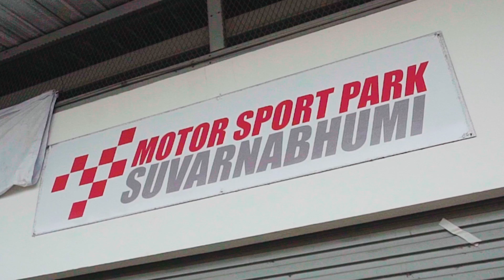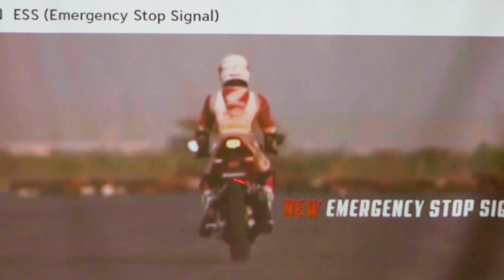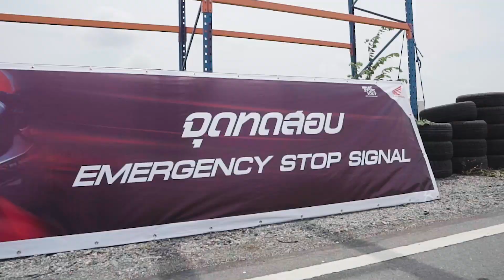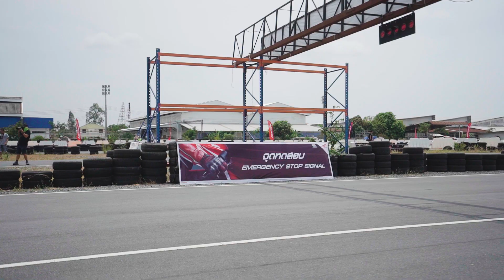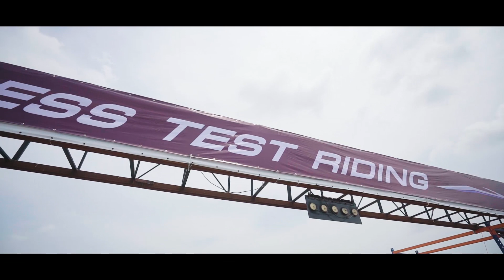ความรู้สึกที่ได้สัมผัสความแรงของ All New CBR150R 'The One Reborn กำเนิดใหม่...เร้าใจที่หนึ่ง’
รวมภาพบรรยากาศการทดลองขับ All New CBR150R ที่ เอ.พี. ฮอนด้า จัดขึ้นให้สื่อมวลชนได้มีโอกาสมาสัมผัสความแรงก่อนใคร ในวันที่ 29 มีนาคม 2562 ณ สนาม Motorsport Park Suvarnabhumi

ไปร่วมชมกันว่าบรรยากาศภายในงานจะเร้าใจแค่ไหน และบรรดาสื่อมวลชนจะมีความเห็นเกี่ยวกับ All New CBR150R อย่างไรบ้าง